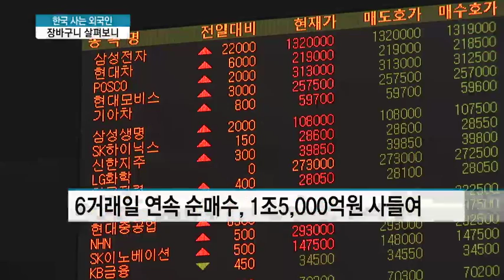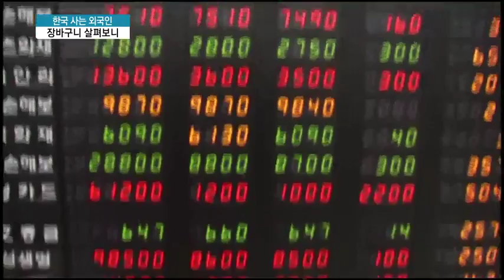돌아온 외국인, 코스피에선 '대형주' 코스닥에선 '바이오'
03/04 MTN 투데이

이렇게 원달러 환율이 급락하는 가운데 외국인투자자들의 주식매수세가 연 6일째 이어지면서 국내 증시에 훈풍이 불고 있는데요. 코스피시장에서는 대형주를, 코스닥시장에서는 바이오주를 대거 사들인 것으로 나타났습니다. 박지은 기자가 정리했습니다.